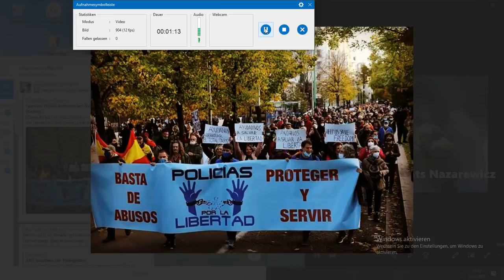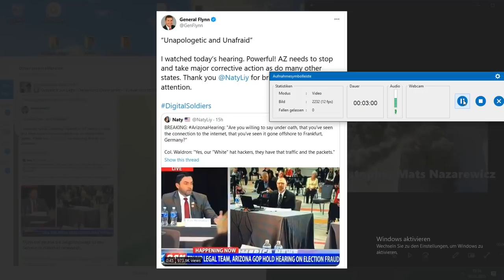Reset2024-Informacje z Niemiec i okolicy cz.1